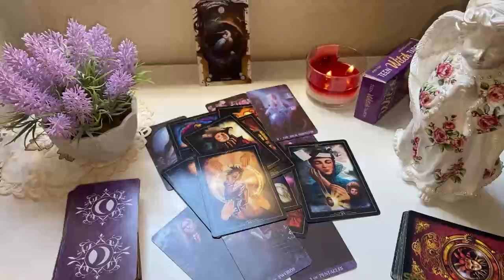LEO MAY 2024 - NO ONE Will BELIEVE Who You're Going to BECOME MAY TAROT LOVE READING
Leo Love
Leo 2024
Leo today
Leo MAY

Leo Love
Leo 2024
Leo today
Leo MAY